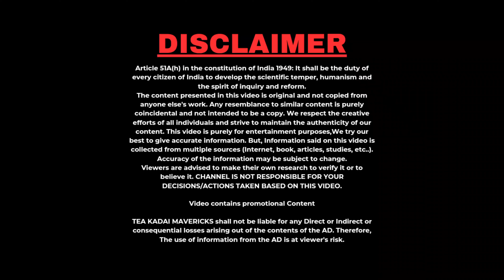2024ல் உலகை மாற்றப்போகும் 5 நிகழ்வுகள் - 2024 Predictions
Welcome to a glimpse into the future! In this video, we dive into intriguing 2024 predictions across technology, society, and more. Join the conversation as we explore what the next year might hold.